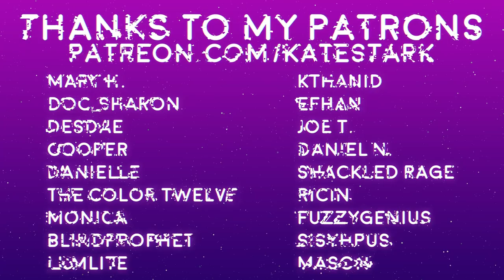The Best Ghost Imposter in Among Us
So you died. Well, bummer. But hey on the bright side at least you were an imposter. Now you get to sabotage all your alive friends and make them think they are about to die, and what's more fun than that? Well, Kate, as it turns out, is a sabotage pro and what happens next is hilarious.

Also, shoutout to all of the moderators and clippers!